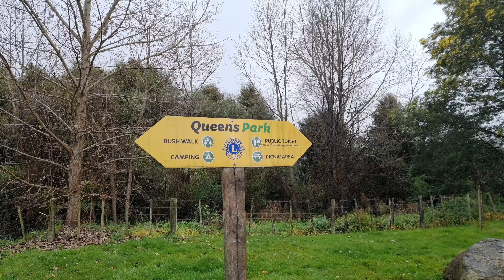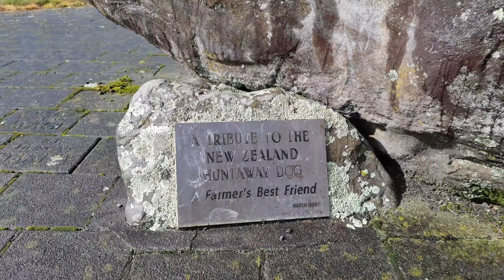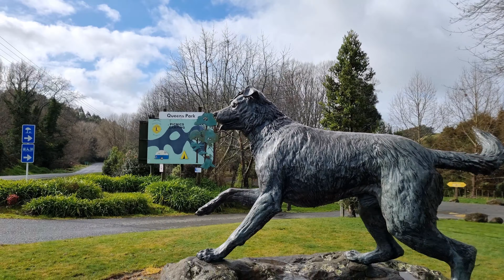Unlocking the secret of Hunterville New Zealand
Camping adventures: we find a nice spot to go camping and for a walk over the swing bridge into the bush.